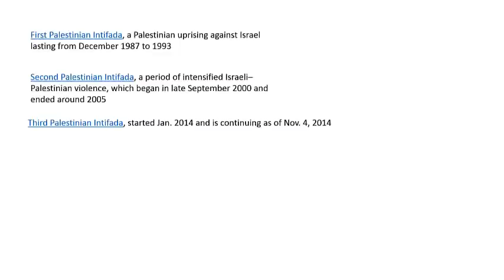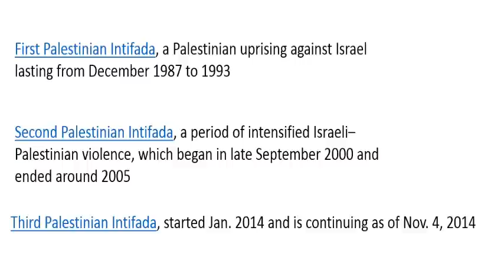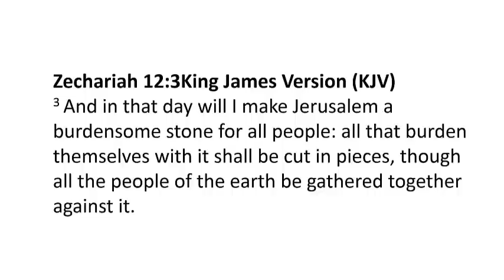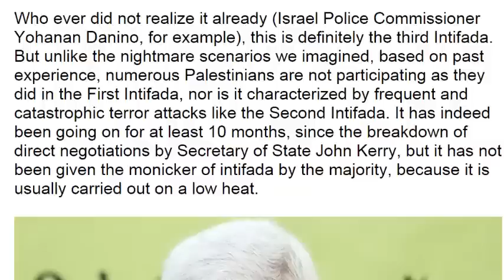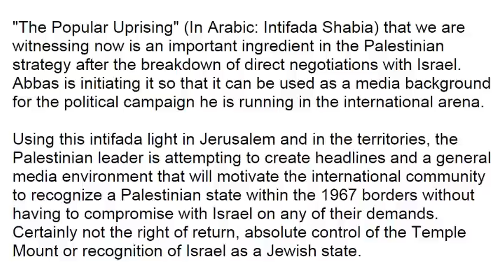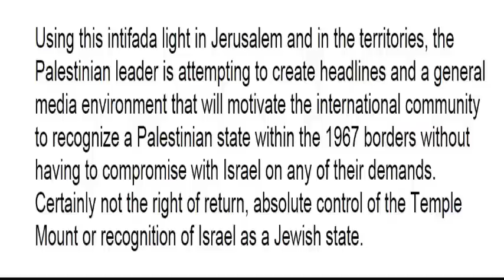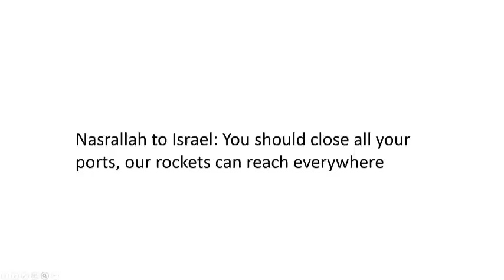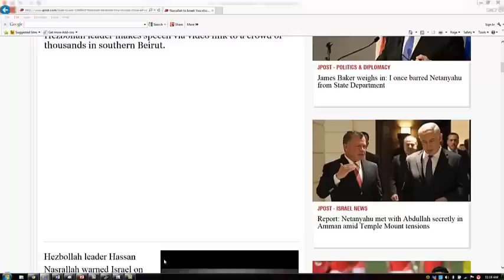Israel's Countdown To War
Another war is coming. Let Author Frank DiMora show you via the word of God what is happening.